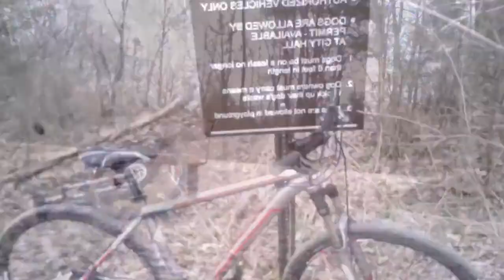2013 Trek Wahoo 29er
The first day on my new 2013 Trek Wahoo 29er! April 6, 2013.